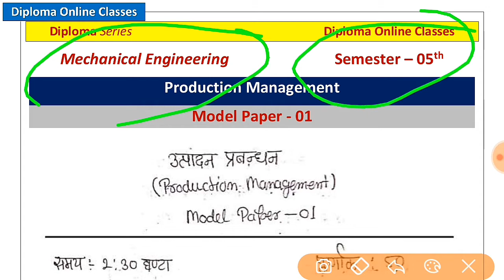Production management model Paper 01 Mechanical Engineering 5th Semester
Dear Students
You can Join Telegram Channel for PDF Question Papers, Notes and regular, update from given

Subjects Name :- Production Management
Model Paper :- 01
Brach :- Mechanical Engineering (Prod. / Auto. / CAD )
Semester :- 5th